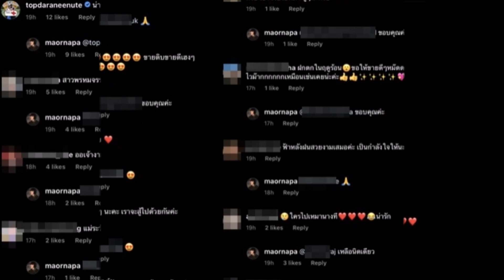ม้า อรนภา ใจสู้ ยืนขายห่อหมกกลางตลาดนัด แม้พายุฝนกำลังตกหนัก วงการบันเทิง แฟนๆเป็นห่วง